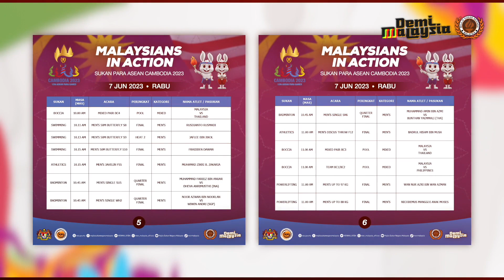LAPORAN HARIAN KONTINJEN MALAYSIA SUKAN PARA ASEAN KEMBOJA 2023 I 6 JUN 2023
Kandungan Laporan Harian Kontinjen Malaysia :
- Ping Pong Sempurnakan Sasaran 33 Pingat Emas Malaysia
- Kejayaan Berganda di Kemboja Hadiah Untuk Abang
- Ashraf Terpaksa Tunggu 2025 Untuk Cipta Hatrik 3 Pingat Emas
- Bryan Terlepas Peluang Pertahan Pingat Emas